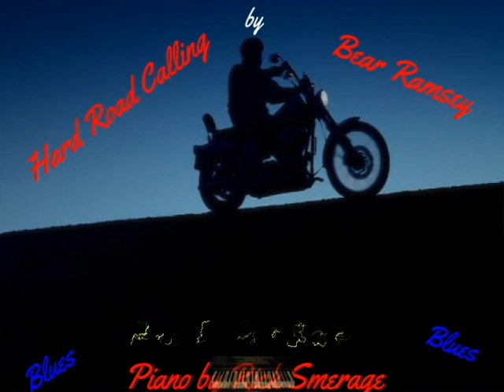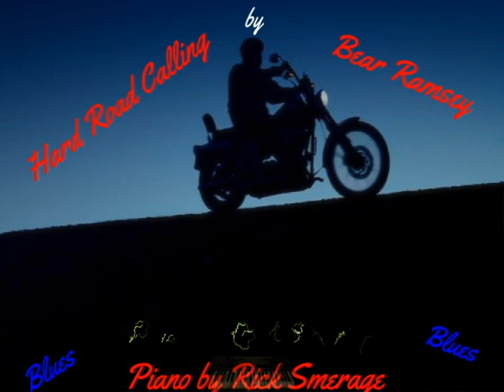HARD ROAD CALLING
bEAR rAMSEY does a nice smooth blues on this one, i had fun doing some piano on it- i think i might of hurt the piano